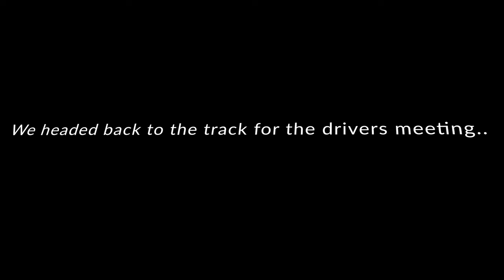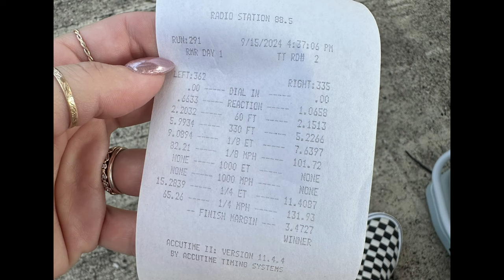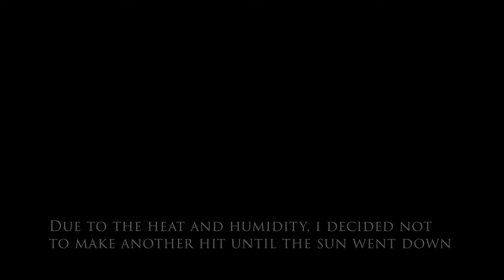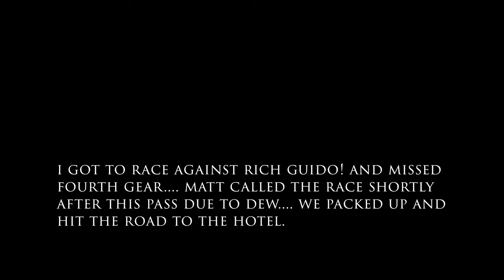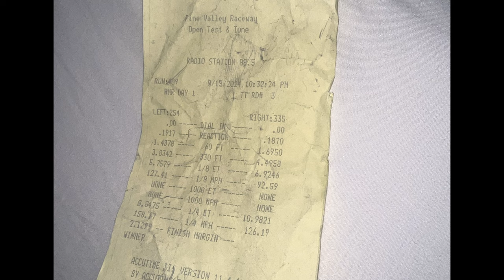Race Week 2024 Day 1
Welcome back ! Day 1 of one of the best weeks of my life! Racing amongst friends but most importantly getting to do it with my son and wife.

On the first hit, I actually did activate the two step but when Tony was lining me up I released the clutch too far and it shut off. I never reset it so the car left off the rev limiter at 7300 rpm.

Second hit, I was next to Rich Guido! All was well other than we spun and I missed fourth gear. I put the car back in forth gear and pushed my way through because I knew that was probably my last hit and I needed to get some type of time slip.

What a day winded up, packing up and headed back to the hotel room to start off our week ! Enjoy !!

Thanks to ACT, Scott Patton and my family and friends for making this happen!￼